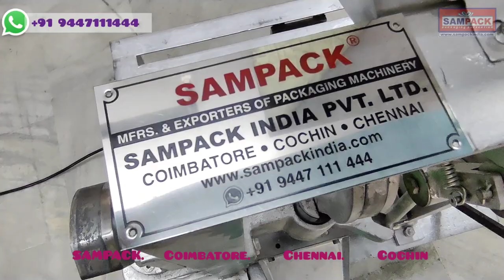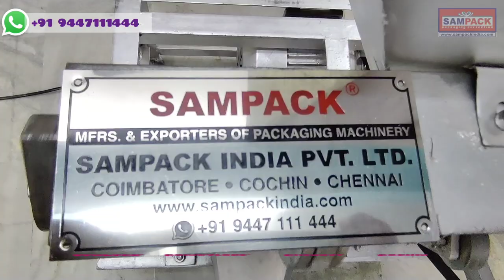Camphor making Machine Manufacturer | Camphor tablet making process | Camphor Manufacturing Business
Camphor Tablet Making machine,    Round, Square, Button, and Capsule shape also possible in one machine, We provide the mould  ( For Camphor shape) as per customer requirement.

Single phase ,

 1HP Motor,

8Kg per Hour,